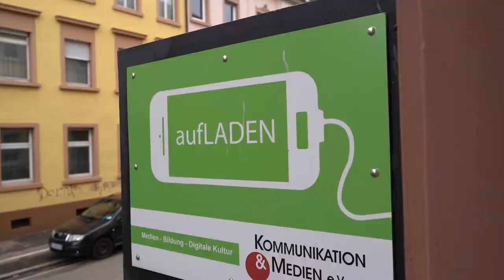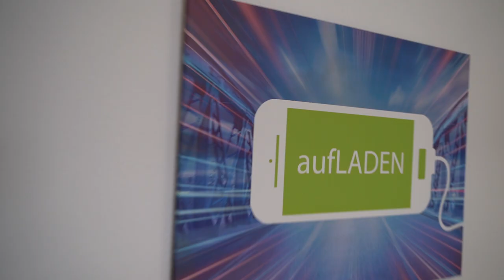#4 Jessica Peichl - Gesichter der Medienbildung in Freiburg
„Gesichter der Medienbildung in Freiburg“
Jessica Peichl ist Mediengestalterin und Meedienpädagogin. Seit einigen Jahren setzt sie Foto- und Filmprojekte für Kinder beim Verein Kommunikation & Medien e.V. um. Im Video erzählt sie von ihren Highlights aus der medienpädagogischen Praxis, wie sich ihre Praxis durch die Corona - Pandemie verändert hat. Sie arbeitet im Team des "Online- Mediencamp" mit und berichtet davon. Was nehmt ihr aus dieser Zeit mit?
Carola, Emma, Max und Elie-Ruben

„Gesichter der Medienbildung in Freiburg“ ist eine Interviewreihe, in der Praktikant*innen von Kommunikation und Medien e.V. verschiedene Akteur*innen der Medienbildung aus Freiburg befragen. Sie berichten von ihrer Arbeit mit unterschiedlichen Zielgruppen und Medien sowie über die Veränderungen, die die Corona-Pandemie für ihren Arbeitsalltag mitbringt.